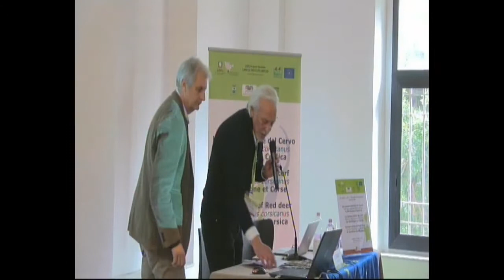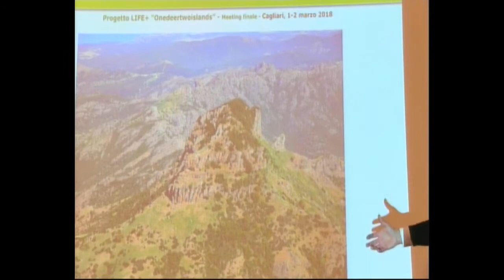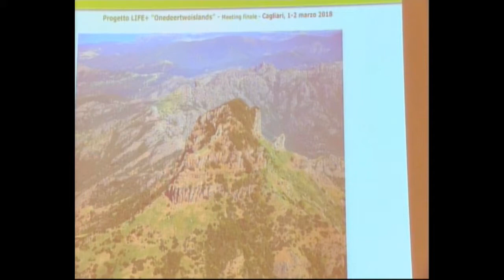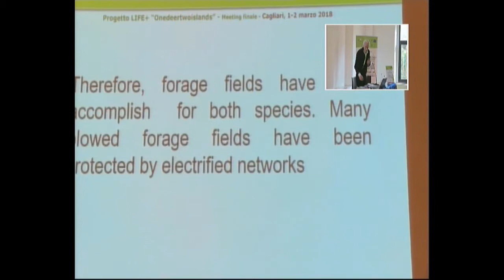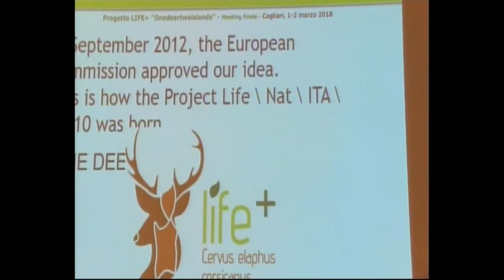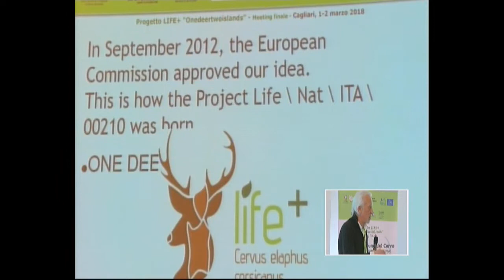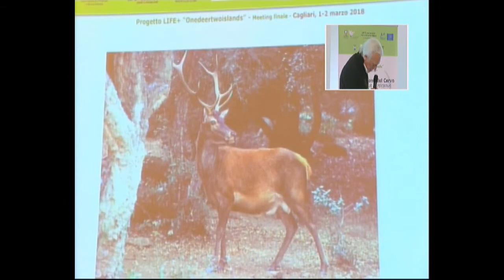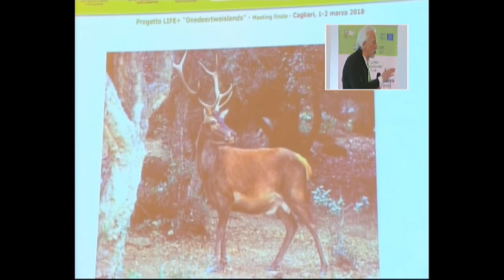Garau (Sud Sardegna): Finalità del progetto LIFE+ per la conservazione del cervo cosro-sardo